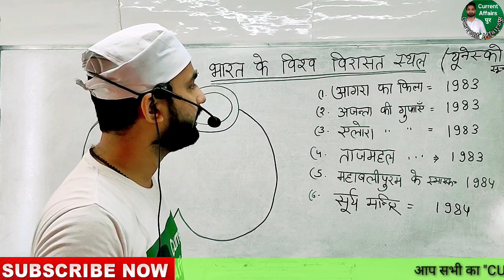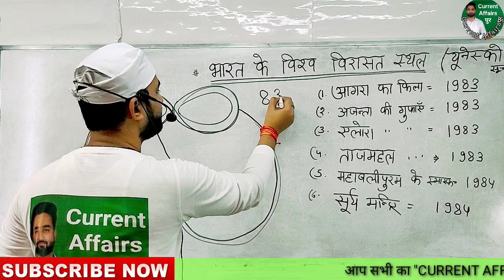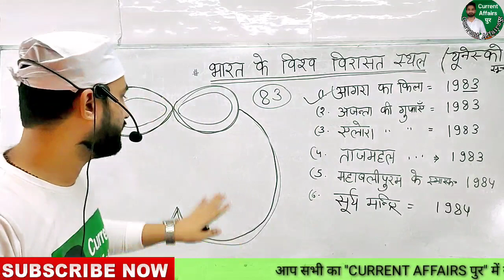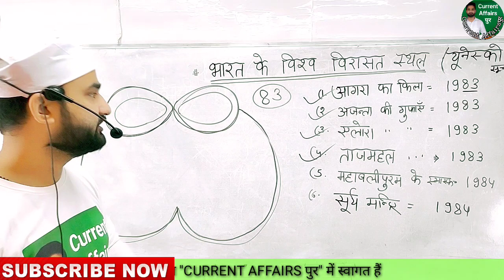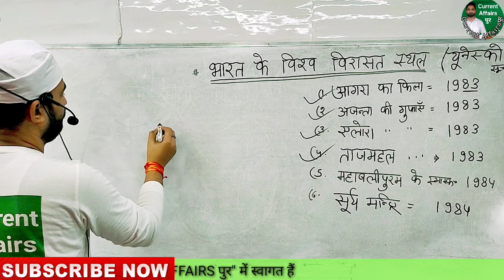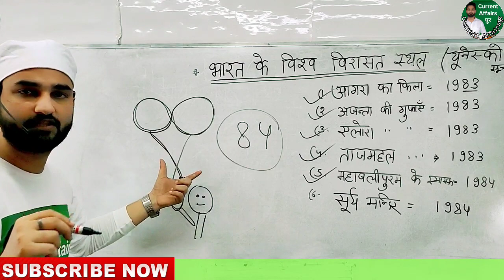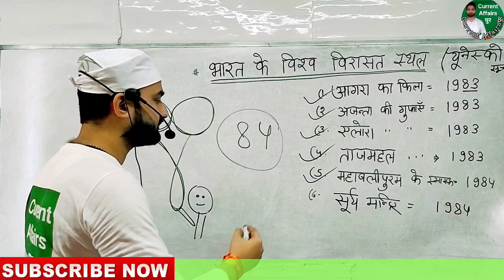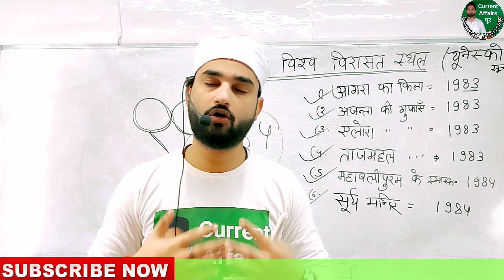भारत के विश्व विरासत स्थल(World Heritage Sites of India)PART - 1)SSC || UPSSSCPET || UPSI || MPSI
आप सभी का "CURRENT AFFAIRS पुर" में स्वागत हैं

हमारे Youtube Chennal में सभी सरकारी Job की तैयारी करवाया जाता हैं जैसे - UPSI , MPSI , Group - D , NTPC , RAILWAY , SSC, BANK  etc.

विटामिन की खोज किसने की,विटामिन महत्वपूर्ण प्रश्न,विटामिन की खोज,विटामिन ई के खोज,विटामिन,विटामिन के के खोज,विटामिन की खोज के वर्ष,विटामिन c की खोज किसने की,विटामिन d की खोज किसने की,विटामिन की खोज किसने की?,विटामिन और उसके खोज कर्ता,विटामिन का केमिकल नाम,विटामिन का रासायनिक नाम,रासायनि कनाम एवं खोज वर्ष। विटामिन की खोज,विटामिन के खोजकर्ता,विटामिन,विटामिन के प्रकार,विटामिनों का हमारे शरीर में क्या उपयोग है?,विटामिन की कमी से रोग,विटामिन की आवश्यकता
vitamin club,
vitamin us,
vitamin d,
vitamin c
,vitamin a,
vitamin k,
vitamin e
,garik vitamin
,vitamin d3,
,vache vitamin
,vitamin club 142
,vitamin club 16
1,charents vitamin
,vitamin club yanni
,vitamin club 144 hd
,vitamin b
vitamin club
,vitamin b7
,vitamin b9,

,भारत में विश्व विरासत स्थल,
,भारत में यूनेस्को के
विरासत स्थल,